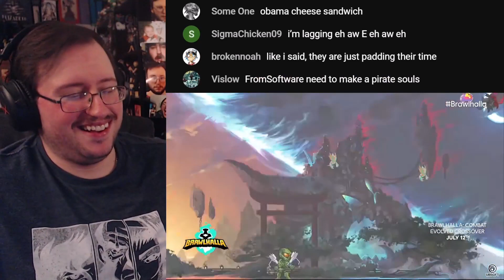Gor's "Roller Champions x Jet Set Radio & Brawlhalla x Halo Events" Reveal REACTION